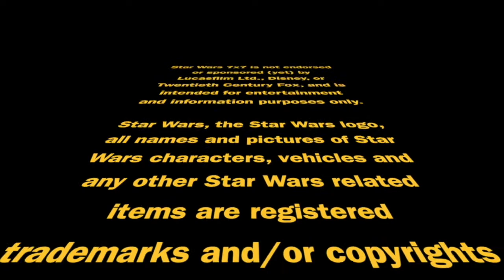Episode 2,425: Mando Memos: What We Learned About Migs Mayfeld | Star Wars 7x7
Migs Mayfeld became a multi-dimensional character in season 2 of The Mandalorian, and his arc within his lone episode appearance subverted any expectation you might have had for him. Punch it!

Doug Howard
Pamela Johnson
Dennis Keithly
Timothy McMahon